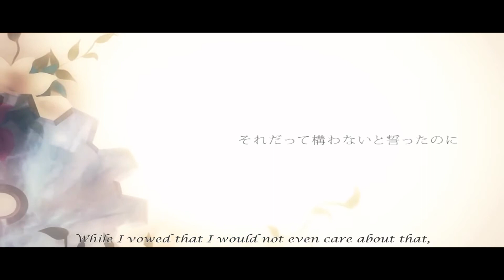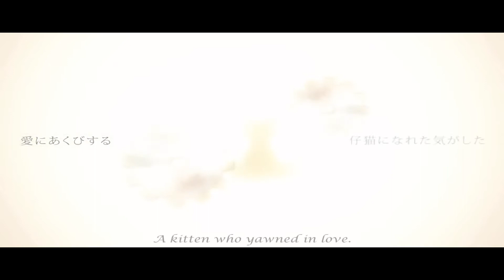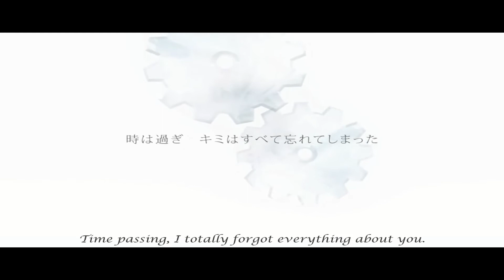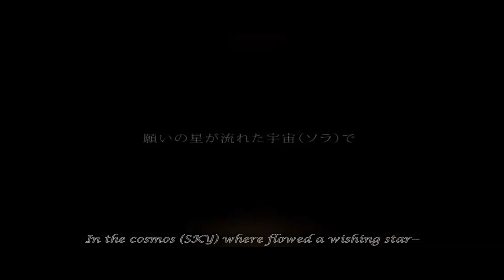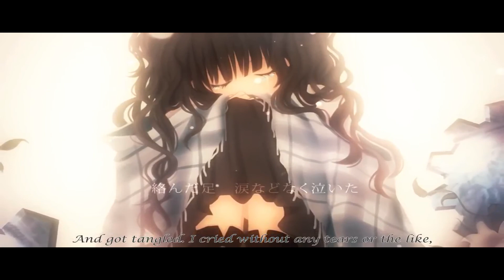【VOCALOID 4 カバー】 MEW - Black Cat 黒猫 【+ Link to VSQx / Off vocal】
Well I actually uploaded this some time ago but didn't like a few things about this cover but at the moment I have no time to fix these so I hope you will enjoy it like this as well :) It's just a minor thing, I guess you won't even notice :) I'm just being perfectionistic like always haha. ---

I'm so sorry for my Mew spam but at the moment I have so many ideas for covers with her and I have holidays so :D
... I hope you don't mind it too much and maybe she will touch your heart too, she needs more love guys!

This song has been one of my favourites for a long time and I could finally find a good VSQx for it *I'm so happy*
Original by Akagami feat. GUMI Megpoid
Lyricist: Raptor
Illustrator & Movie: AO
Translation by BerrySubs
Mixing & Tuning for Mew: Me